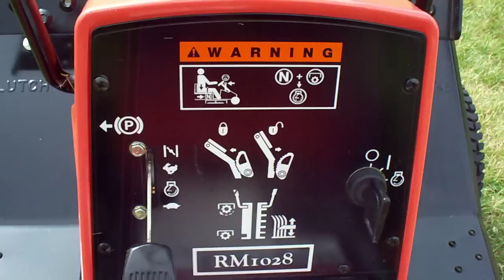Larrys Ariens 10hp lawn Mower